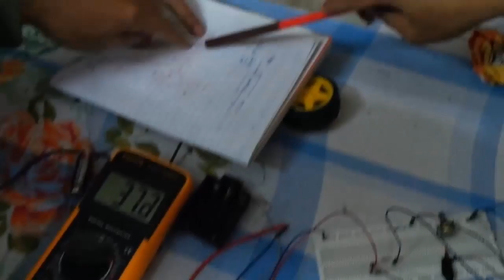Analog Speed Control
مشروع كنترول انالوج الترم الأول - تالتة حاسبات 2014
مجموعة العمل :-
أحمد سليمان النجار
أحمد محمد كمال
أسامة سمير محمد
محمود ابراهيم الدسوقي
يوسف أبوزيد عبد الشافي